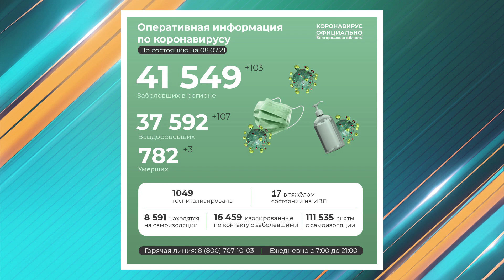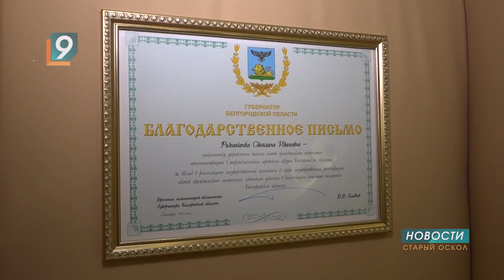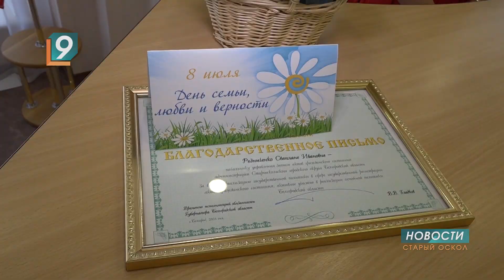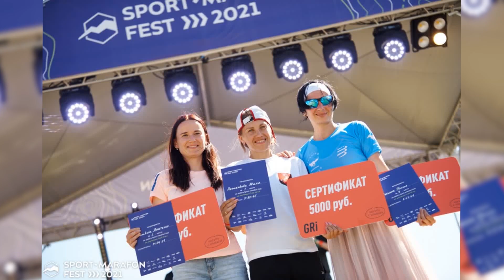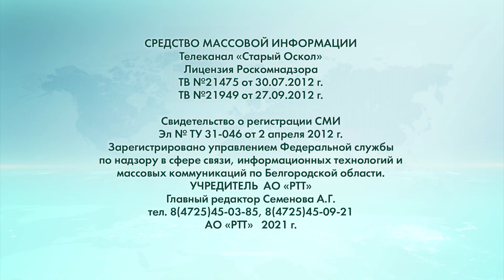Новости Старого Оскола от 8 июля 2021 г.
В регионе скончались ещё три пациента с подтверждённым COVID-19

Александр Сергиенко лично оценил качество ремонта дорог

Для ИП, работающих в сёлах Белгородской области, планируют налоговые послабления

Родители детей, страдающих сахарным диабетом, пожаловались в прокуратуру на депздрав

20 пар в День семьи, любви и верности заключили брачные союзы в Старом Осколе

Счастье в семье – от чего оно зависит?  - Опрос 9 канала

День семьи, любви и верности на площади у ЦКР «Горняк» отметили конкурсом рисунков на асфальте

В семье Селезнёвых уважение - на первом месте

В селе Котово Старооскольского городского округа открыли новую спортивную площадку от фонда «Поколение» депутата Госдумы Андрея Скоча

Феерия красок, или падающее конфетти - в Доме художника открылась выставка картин Дарьи Ближенской

45 километров по природному рельефу преодолели старооскольские бегуны Юлия и Сергей Рыжанковы

Прогноз погоды